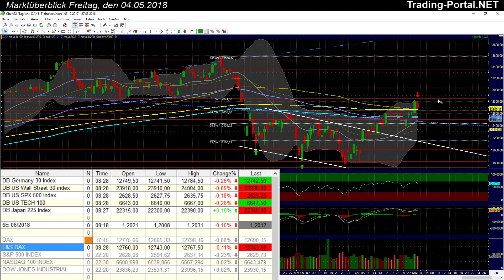Warten auf die wichtigen Impulse